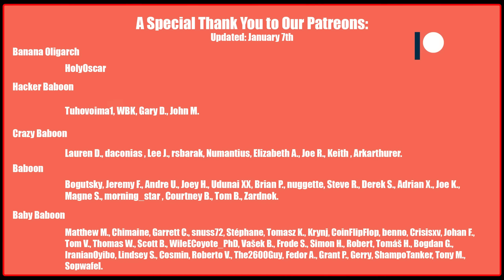Best Bond Tanks for Competitive Play in 2023! — World of Tanks